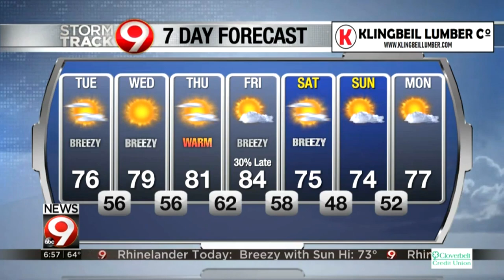Justin remembers Neena Pacholke